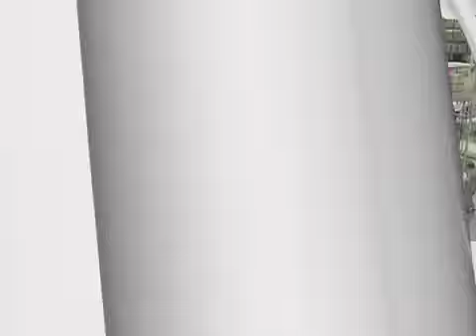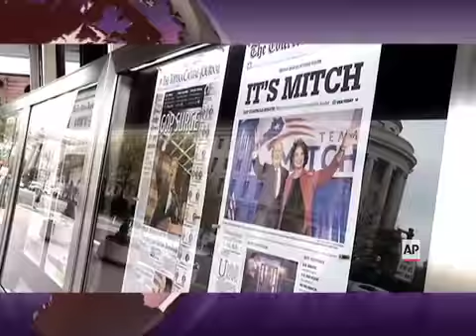Corte Informativo 18 Hrs 05/11/14